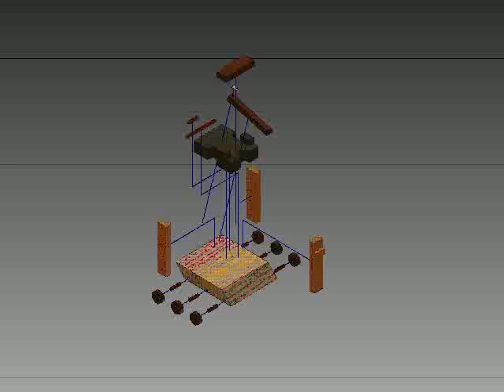GNJ Wooden Toy